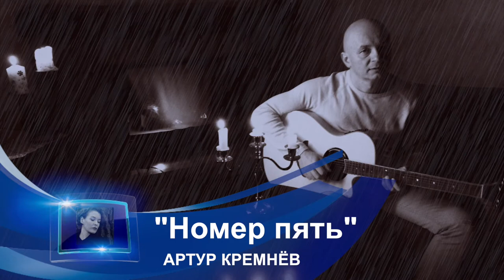Артур Кремнёв - "Номер пять"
Песня - "Номер пять"
Музыка Артура Кремнёва. (Artchi)
Слова Екатерины Точанской.